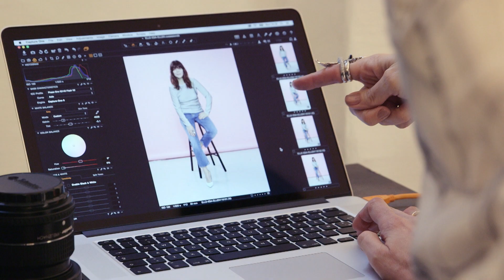ELLE Style Awards 2015: Behind the scenes med Ellen Hillingsø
Kom med 'behind the scenes' når årets værtinde ved ELLE Style Awards 2015, gør sig klar til den store aften.

Se hele showet torsdag d. 7. maj kl 20.00 på Kanal 4